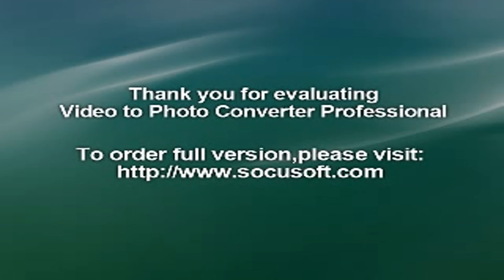Semilla informe de Tsathoggura - Cthulhu Wars